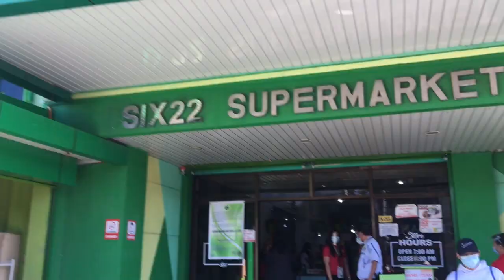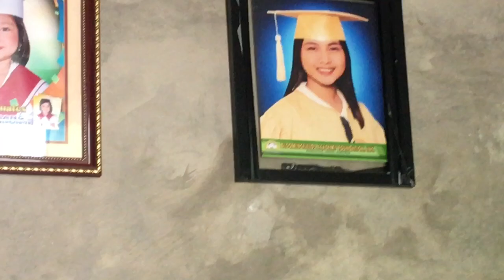BONDING WITH MY HIGH SCHOOL FRIENDS (LAUGHTRIP!!) + NAG SWIMMING KAMI SA LIBLIB NA LUGAR SA ARAYAT!!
Hello mga Kachenaaa! New vlog is up... Hope you enjoy watching!😂❤️😘